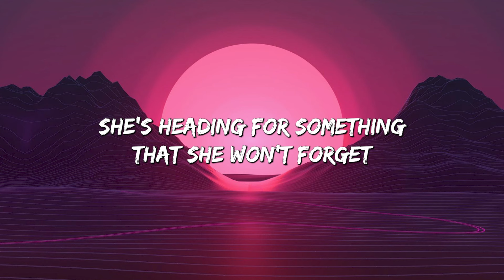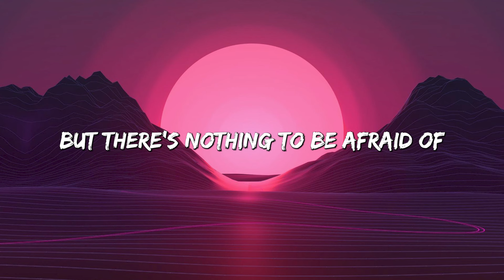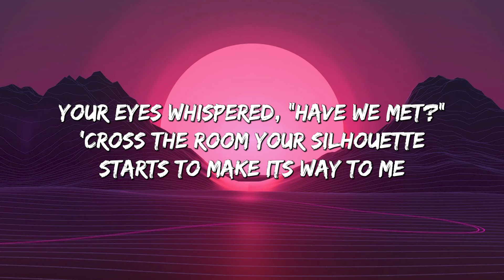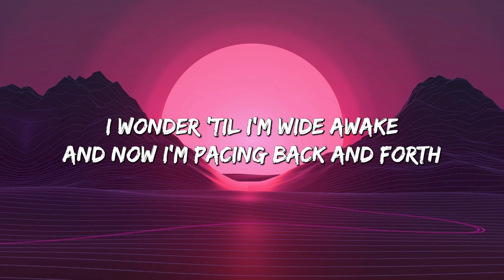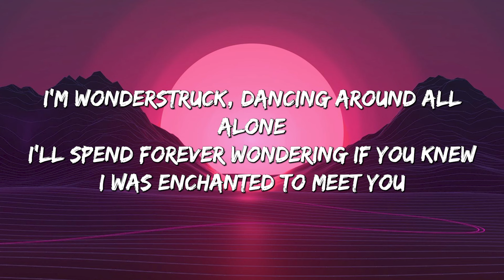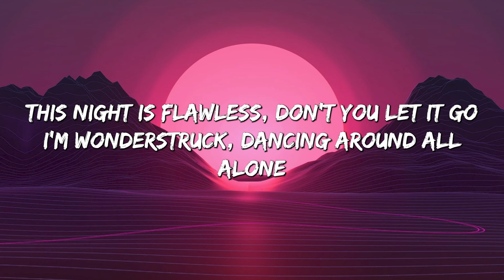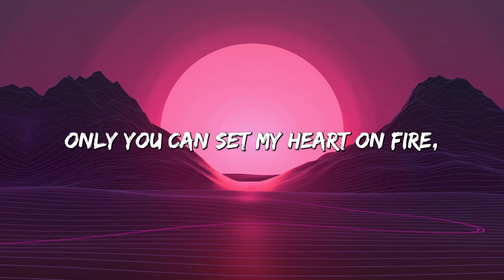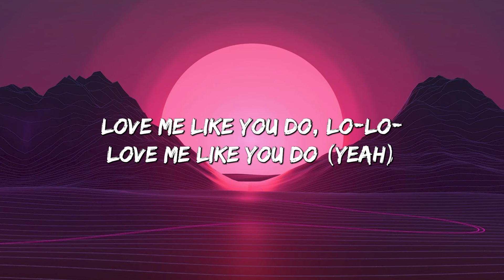Night Changes - One Direction (Lyrics) || Ava Max , The Walters... (MixLyrics)